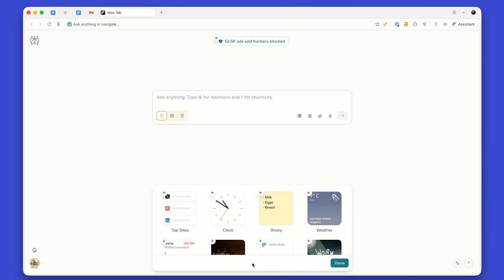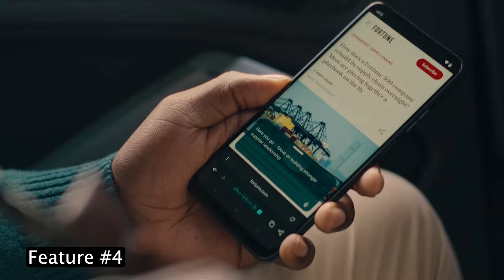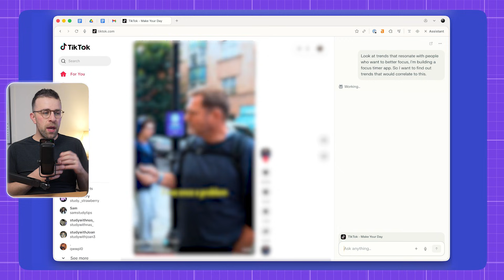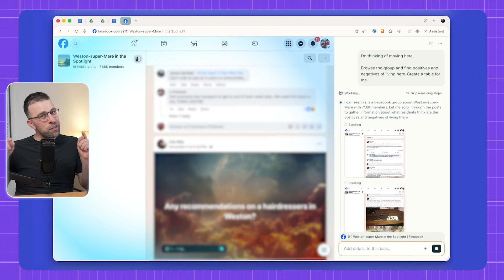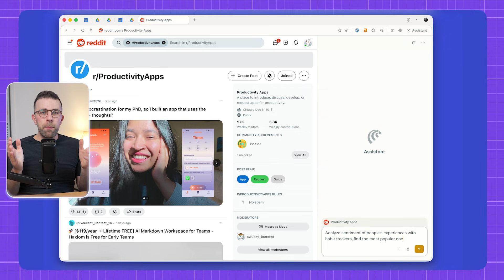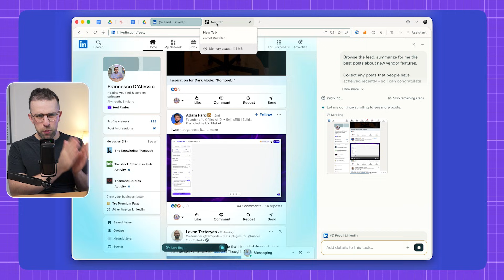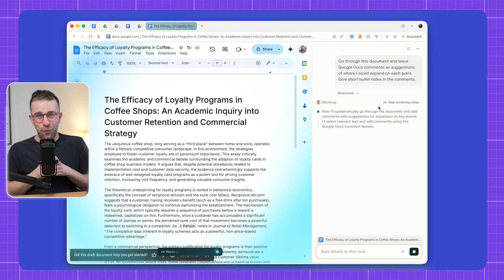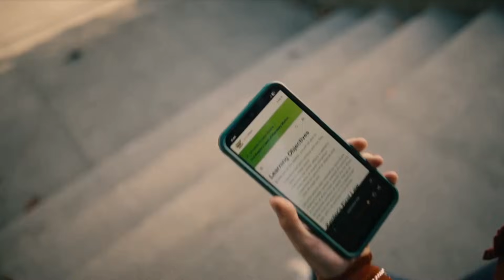I Tested Comet for 30 Days - Here's Everything You Need to Know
// Comet is an AI agentic web browser with a new mission, help you get things done. Try Comet today

This is a paid collaboration between Perplexity & Tool Finder.

00:00 – Intro & what Comet is.
02:05 – Core features & how it works.
03:58 – For project managers (email + meetings).
04:33 – For custom home dashboards & news.
05:26 – For marketing & social media trends
06:22 – For life admin & grocery shopping
07:04 – For moving house & area research.
08:30 – For summarising long videos & podcasts.
09:30 – For learning new skills & courses.
10:28 – For founders validating ideas on Reddit.
11:43 – For journalists & news bias checks.
12:26 – For healthier social media scrolling.
13:32 – For parents buying kids’ clothes.
14:35 – For students writing essays in Google Docs.
15:30 – For YouTube creators & tags research.
16:17 – For job seekers.
16:51 – For SaaS/site owners updating tool pages.
17:42 – Wrap‑up: saving 3–7 minute tasks